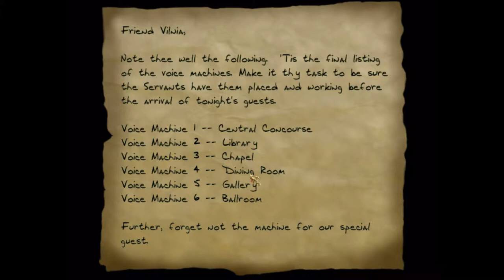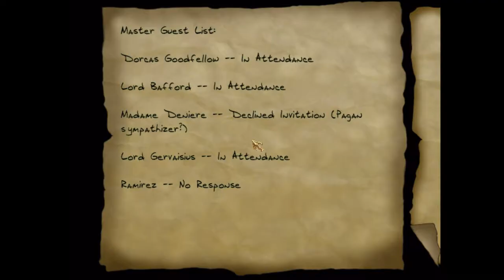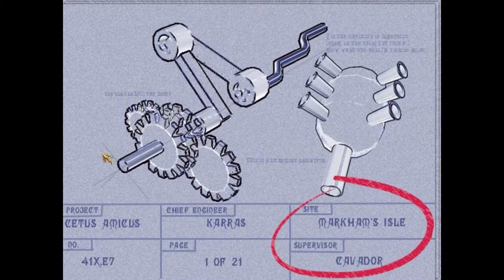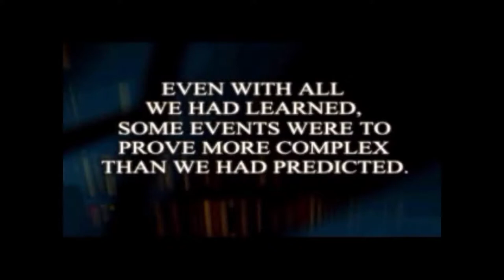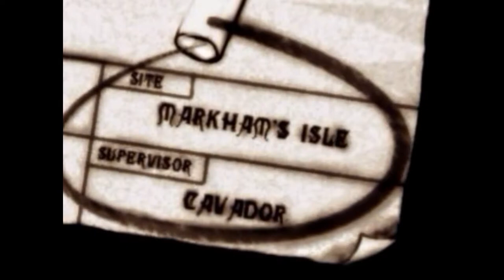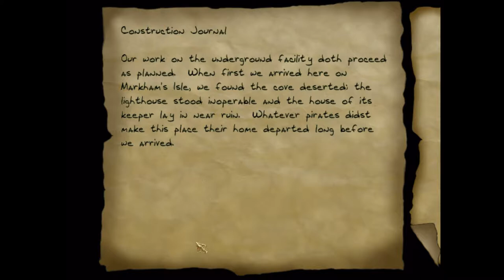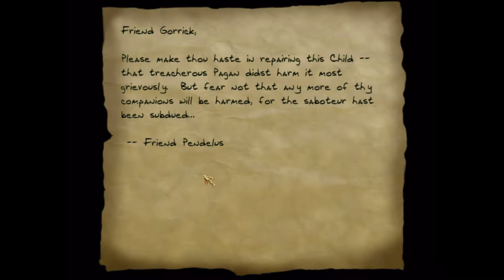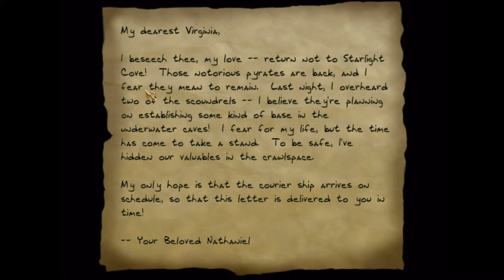Thief 2 Ep. 11 - Markham's Isle